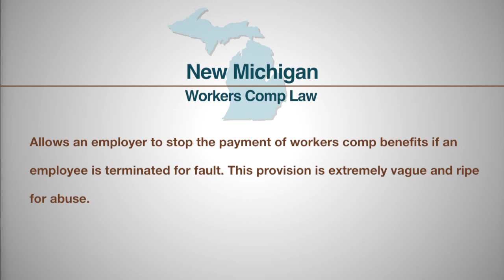4 ways new workers comp law hurts injured Michigan workers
This is a video that explains devastating effects a new Michigan work comp law will have on injured victims in four, easy-to-understand points. The passage of House Bill 5002 ) will result in thousands of injured workers ) losing their wage loss benefits as well as losing important access to medical care and a fair workers compensation lawsuit.

Below is the transcript of the video, from the Michigan workers comp lawyers ) at the Law Offices of Alex Berman, PC. The video touches on points such as employability, "wage earning capacity" and notice of dispute letters

New Michigan Workers Comp Law

• Allows an employer or its insurance company to reduce wage loss benefits based upon a hypothetical "wage earning capacity." This means that your wage loss benefits can be cut based upon phantom wages from a job that may not even exist.

• Extends the period of time that an employer has to select your medical providers. You must now wait 28 days to choose your own doctor or seek a second opinion.

• Makes it more difficult to collect workers comp benefits for pre-existing conditions. This will make claims for back and neck injuries more difficult.

• Allows an employer to stop the payment of workers comp benefits if an employee is terminated for fault. This provision is extremely vague and ripe for abuse.

If you have been injured on the job and need help, call the Michigan Workers Comp Lawyers of Alex Berman, PC at (855) 221-COMP. There is no charge and no obligation.